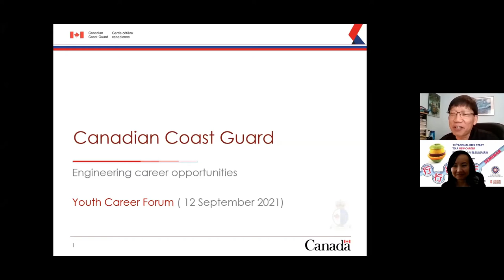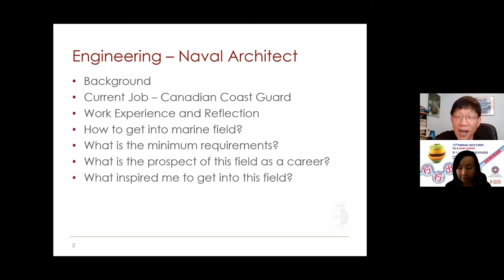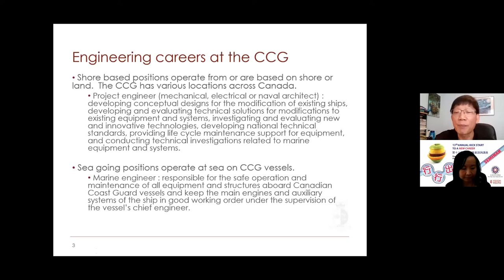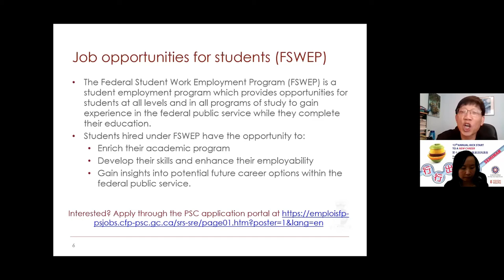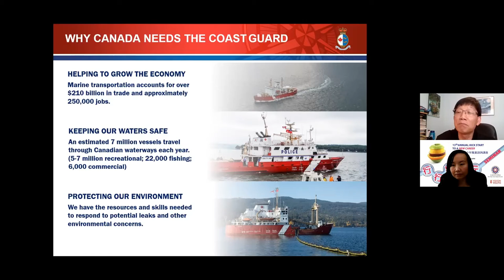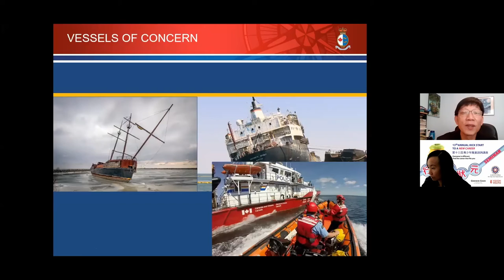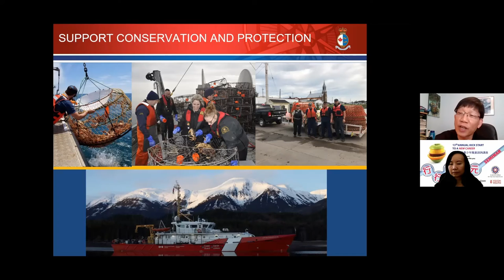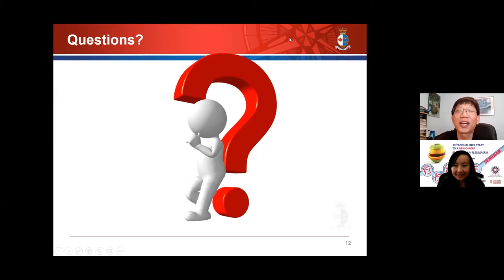Nico Pau, Naval Engineer Session 1 | 行行出狀元 Career Seminars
13th Annual Kick Start to a New Career Seminar

Nico Pau speaks on his Naval Engineering career. Moderated by Florence Yeung.

Nico Pau became Director of Engineering Support in the Canadian Coast Guard’s Vessel Procurement branch in 2009. His responsibilities include providing engineering support in the design and construction of the new Coast Guard Vessels. He joined the Canadian Coast Guard in 2008 as Engineering Manager in the Integrated Technical Services branch, supporting the maintenance and repair of the CCG Fleet.

Nico has worked for the government since 1993 beginning with the Transportation Safety Board as Marine Safety Studies Analyst. In 1994, he joined Transport Canada Marine Safety and became Manager of Small Vessels, developing the small vessel safety regulatory requirements. In 2007, he worked for National Defense (DND) on the Arctic Offshore Patrol Ship project as Marine Ship System Engineer.

From 1990 till 1993 before joining the government, Nico was employed by Halifax-Dartmouth Industries Limited as Technical Manager and Project Manager on Ship Repair. Nico was the Technical Manager of the DND Maritime Coastal Defense Vessel (MCDV) until the Critical Design Review. Before this, he worked with German Marine Incorporated as the Naval Architect on the MCDV project in 1989.

Nico Pau began his career in 1980 as Marine Superintendent and Assistant Site Supervisor for Hong Kong ship owners in their newbuilding programs on convention ships in Japan. In 1986 he worked for the Hong Kong Marine Department as a Government Ship Surveyor on new constructions and surveying of ships.

Mr. Pau is a graduate of the University of Newcastle Upon Tyne, U.K. holding a Bachelor of Science on Naval Architecture and Shipbuilding.

Opening/Ending Cover: Tiffany Lai
Editor: Emily Rong

Kick Start to a New Career 行行出狀元